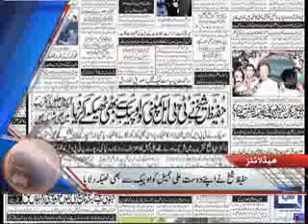Dunya News Headlines 14-09-2012 10:00 AM